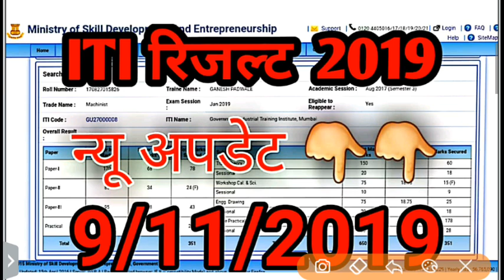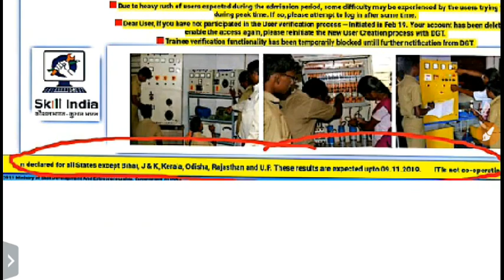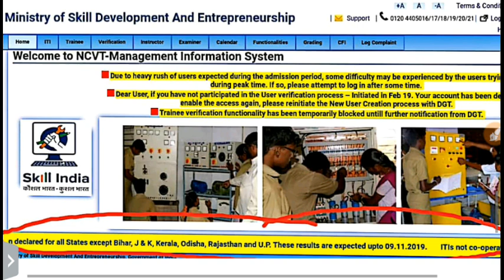ITI RESULT 2019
iti_result_2019 telugu
iti result 2019 kab aayega